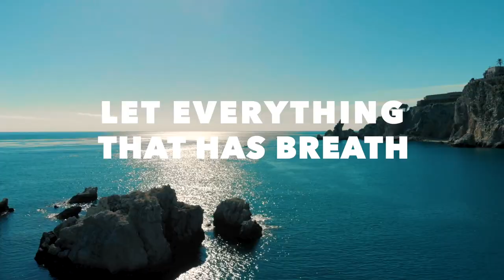Psalm 150 (Praise the Lord) Lyric Video • Matt Boswell & Matt Papa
Lyrics:

You made the starry hosts
You traced the mountain peaks
You paint the evening sky with wonders
The earth, it is Your throne
From desert to the sea
All nature testifies Your splendor

CHORUS

Sing His greatness
All creation
You heights and all you depths
From furthest east to west

You reached into the dust
In love, Your Spirit breathed
You formed us in Your very likeness
To know Your wondrous works
To tell Your mighty deeds
To join the everlasting chorus

CHORUS

Let symphonies resound
Let drums and choirs ring out
All heaven hear the sound of worship
Let every nation bring
Its honors to the King
A roar of harmonies eternal

FINAL CHORUS

Sing His greatness
All creation
You distant burning stars
All creatures near and far
From sky to sea to shore
Sing out forevermore

Words and Music by Matt Boswell and Matt Papa